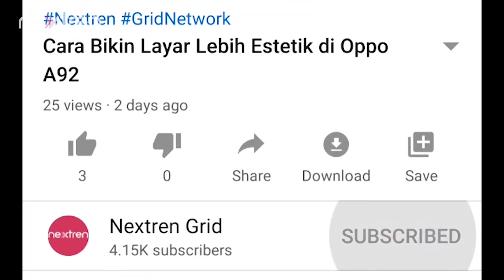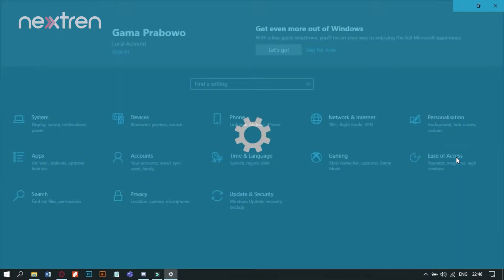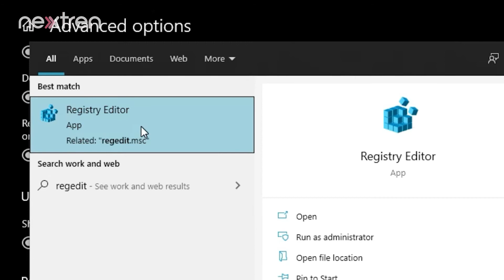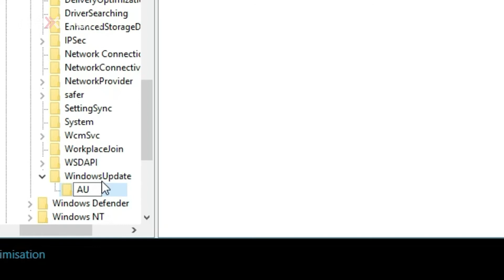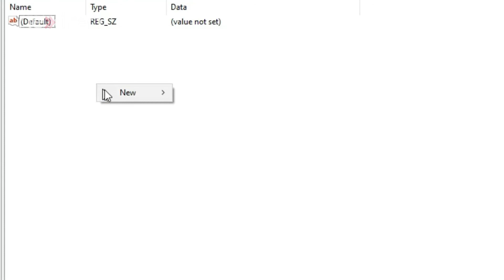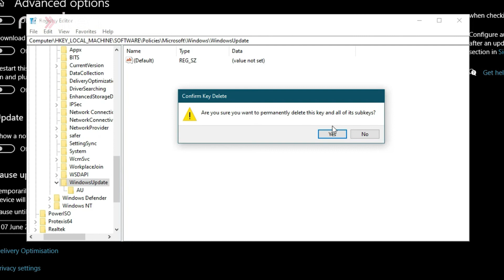Cara Mematikan Auto Update Windows 10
Nextren.com- Update otomatis di Windows 10 kadang menghambat beberapa pekerjaan kita.

Tak jarang, kita harus menunggu update Windows 10 terlebih dahulu sebelum melakukan pekerjaan di perangkat PC kita.

Untuk mengatasi masalah ini, kita bisa mematikan update otomatis di Windows 10.

Simak video selengkapnya untuk tutorial mematikan update otomatis di Windows 10.